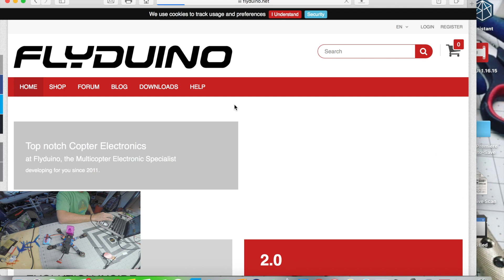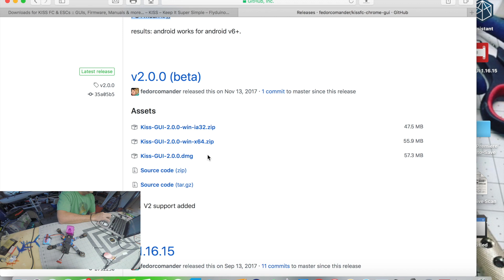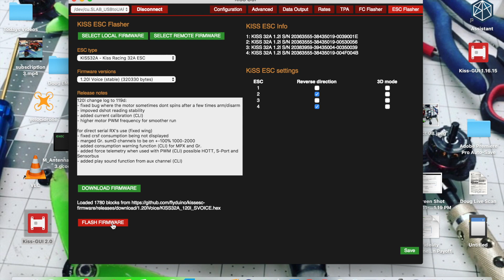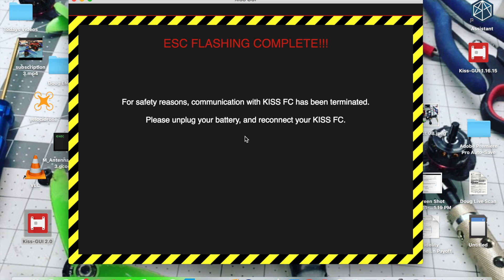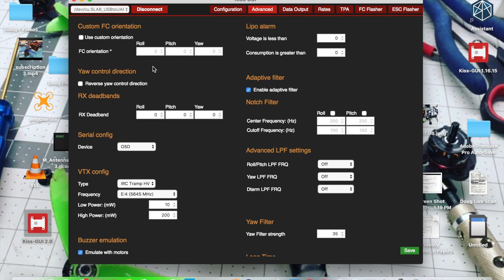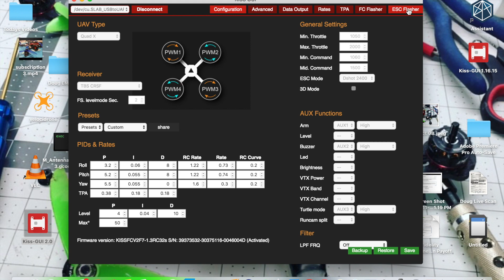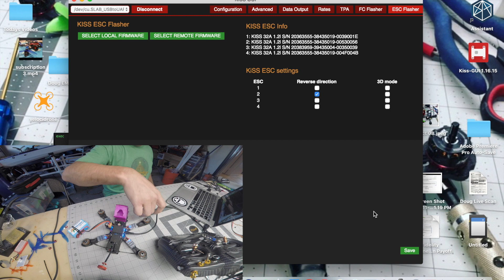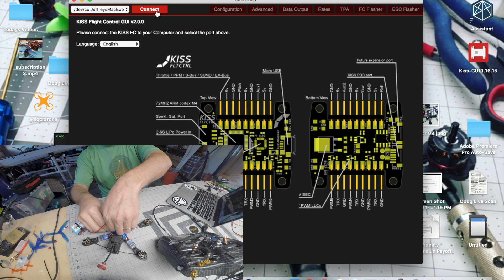Flashing Kiss ESC 32A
How I Flash Kiss 32A ESC's